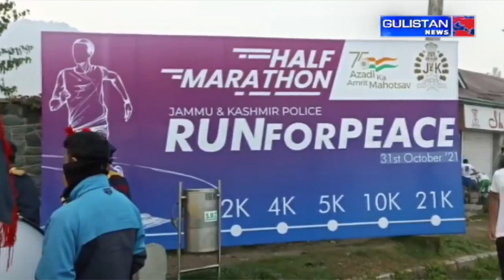KASHMIRI NEWS|| JammuAndKashmir || Gulistan News